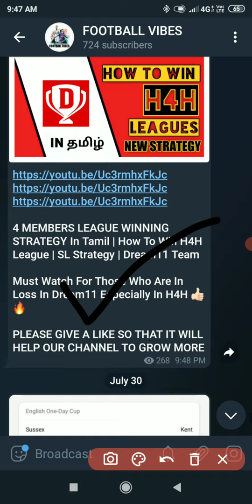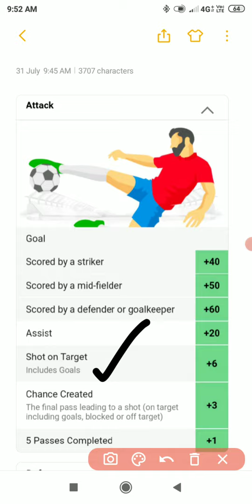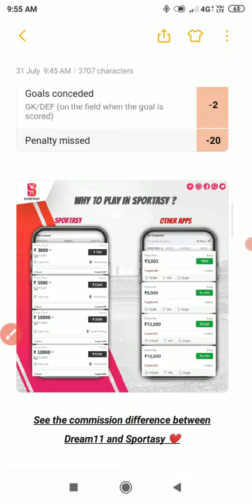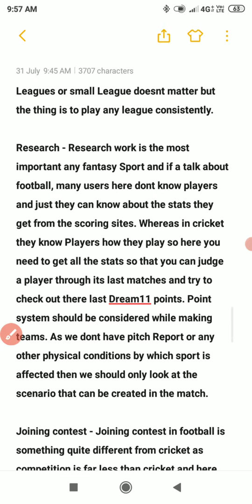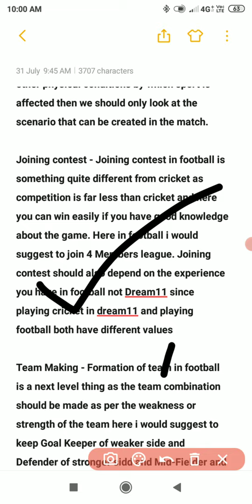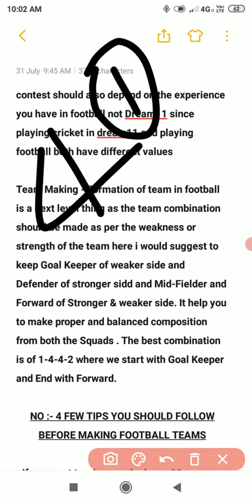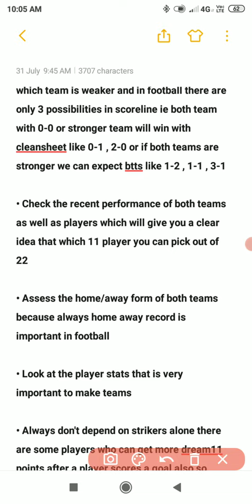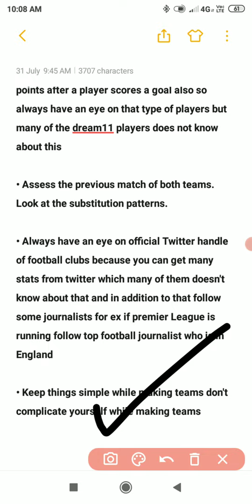How To Create Football Teams For Dream11 In Tamil | Tips To Make Dream11 Teams For Football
Hi Guys. Welcome To Our Channel & In This Video We Are Going To See About How To Create Football Teams For Dream11 So Watch Our Video Fully And Make Good Teams & Earn Big In Dream11

If You Followed The Above Steps Which I Told You Can Also Win GL In Football Dream11

( Join To Get Final Teams After LINEUP'S )

App Which You Can Use In TAMILNADU

REFER CODE - FOOTBALLVIBES
(Same For Both App)